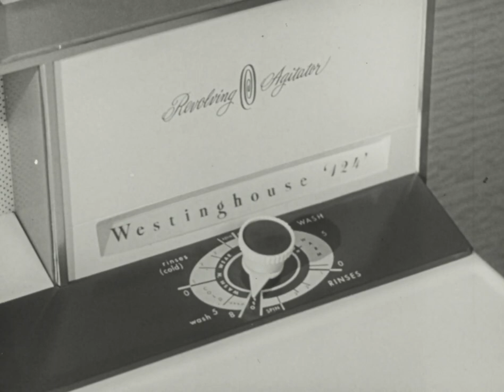Westinghouse Dishwasher I Love Lucy Cast 1959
I Love Lucy aired on CBS, the show starred Lucille Ball, her husband, Desi Arnaz, along with Vivian Vance and William Frawley. The series followed the life of Lucy Ricardo (Ball), a young, middle-class housewife living in New York City, who often concocted plans with her best friends, Ethel and Fred Mertz (Vance and Frawley), to appear alongside her bandleader husband, Ricky Ricardo (Arnaz), in his nightclub.